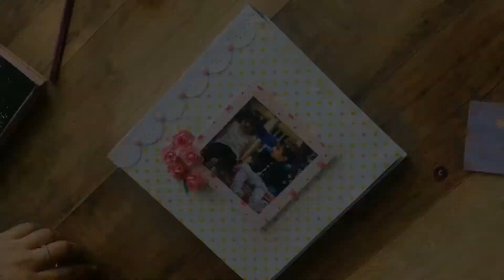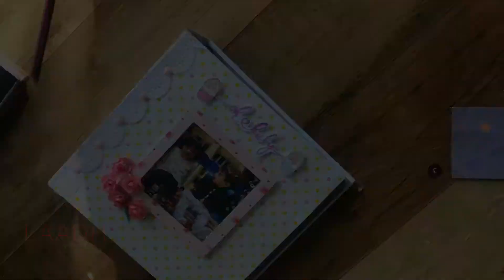Cover page making|shaker album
shaker box scrapbooking,
tuto shaker scrapbooking,
carte shaker scrapbooking,
tutorial shaker scrapbook,
shaker box scrapbook,
scrapbook shaker cards